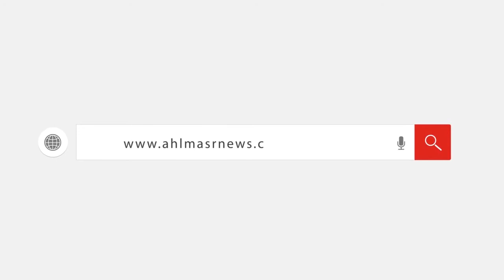كاميرا " أهل مصر" ترصد انتهاء مشكلة الازدحام بالشهر العقارى بالجيزة